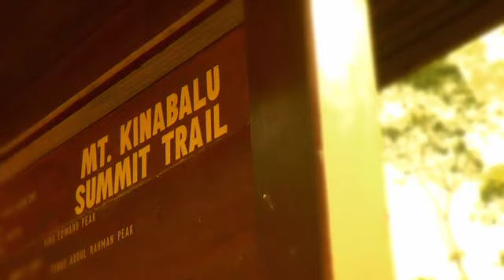Mountain Torq: The World's Highest Via Ferrata!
Come experience this unique world record climb on the UNESCO World Heritage site with Mountain Torqs Via Ferrata. Asias first, newest and highest mountain climbing adventure experience, Mountain Torqs Via Ferrata, is thrilling but safe -- best suited for the adventurous, the fun and the young-at-heart.